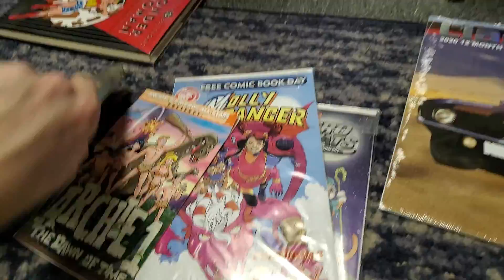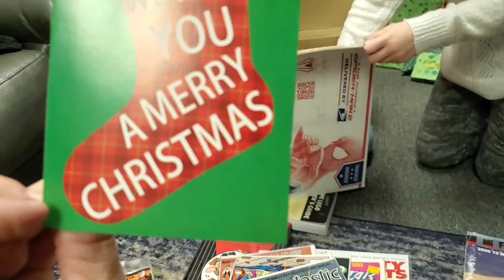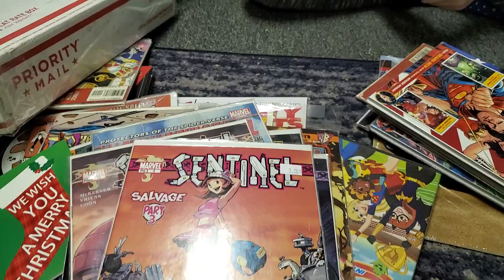Christmas Package From Brenda & Mike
Vintage Comic Books from New Jersey :)